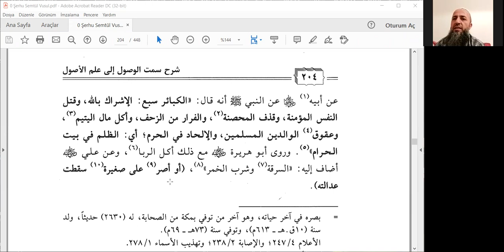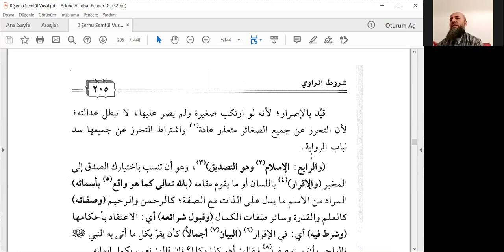Şerhu Semti'l Vusul: Ders 38